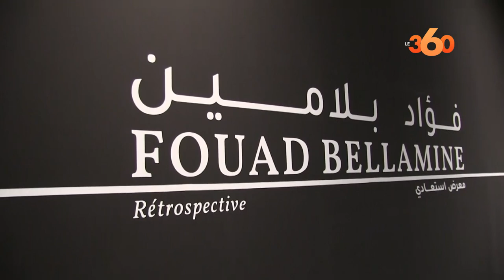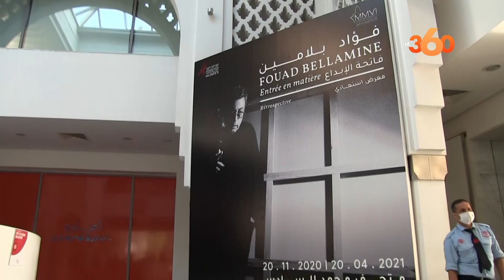Le Musée Mohammed VI de l'art moderne consacre une retrospective l'artiste Fouad Bellamine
Le parcours artistique de 50 ans de création du  peintre Fouad Bellamin vaut bien un détour au Musée Mohammed VI d'art moderne contemporain où une retrospective de 100 de ses ouvrages est organisée du 19 novembre 2020 jusqu'au 20 avril 2021.
"De ces magnifiques tableaux jaillit la lumière", dira de Fouad Bellamine, Abdelaziz El Idrissi, directeur du musée. Entouré du président de la Fondation nationale des musées, Mehdi Qotbi, El Idriss ne s'arrêtera pas là, expliquant qu'e c'est "la première fois qu'une retrospective est consacrée à un artiste peintre vivant". Quant à Mehdi Qotbi, il a souligné le grand intérêt de cette exposition, intitulée “Entrée en matière”, qui s'ajoute à celles qui ont été organisées par la fondation nationale en hommage aux peintres Ahmed Cherkaoui, Hassan El Glaoui, Chaibia Talal, Fatima Hassan El Farrouj, Radia Bent Lhoucine et Jilali Gharbaoui. Il faut signaler que l'exposition des oeuvres de Fouad Bellamine, natif de Fès, retrace le parcours de l'artiste depuis les années 1970 jusqu'à nos jours en passant par son séjour parisien.